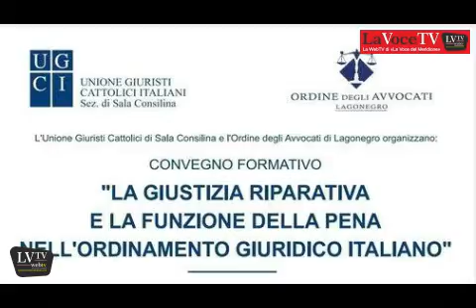Diano Magazine Convegno del 3 marzo Sala Consilina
LaVoce24 Magazine è un appuntamento settimanale con interviste, fatti, eventi che le nostre redazioni producono per i nostri amici che ci seguono, questa prima puntata è stata realizzata al convegno dello scorso 3 marzo a Sala Consilina sul “Giusto processo”, curata da Pietro Cusati, detto Pierino e Michele D’Alessio, responsabili della Redazione di “LaVoce24 Diano magazine”.